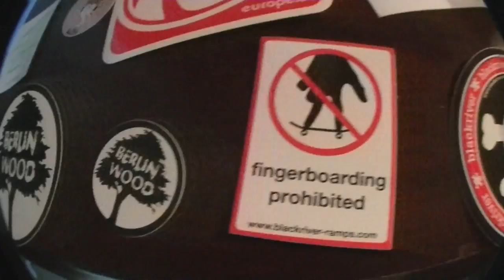blackriver unboxing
not really an unboxing